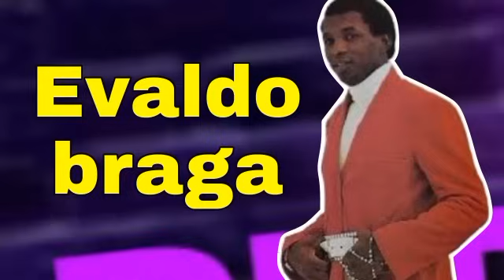OS MELHORES BREGAS E SUCESSOS INESQUECÍVEIS DE evaldo braga...